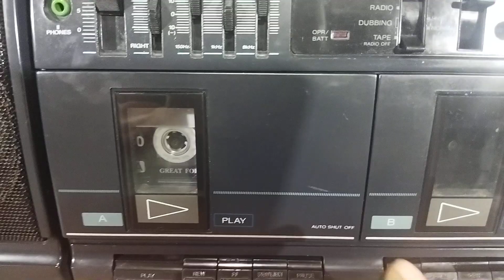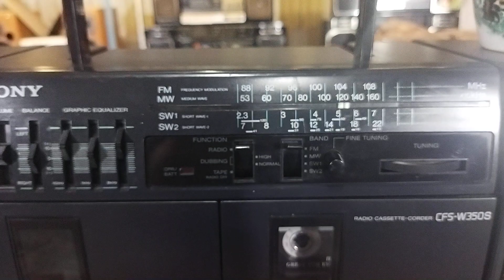Một chiếc đài catset sang trọng lịch lãm SONY W350S | 0822111444 | điện tử tuấn thắm T31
Em đã từng giới thiệu đến tất cả các Bác rất nhiều model đài catset của hãng Sony . Nhưng hôm nay em xin giới thiệu đến quý vị các bạn một model hoàn toàn mới . SONY W350S  một model khá ít , khá hiếm trên thị trường . Mang một vẻ ngoài rất sang trọng , lịch lãm , bày phòng rất là đẹp . Chạy hoàn hảo các chức năng . Phần nhựa còn khá là mới và đẹp . Bác nào ?